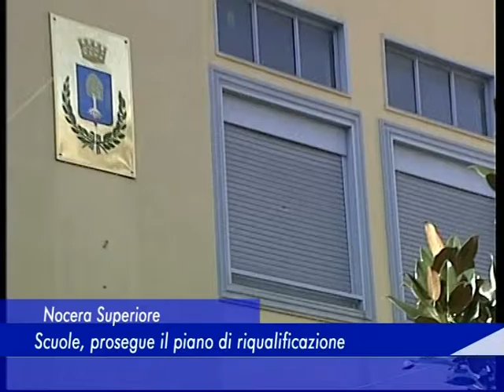scuole nocera superiore 9 settembre